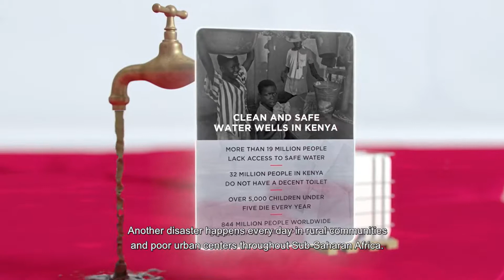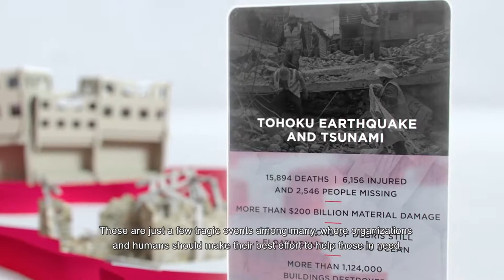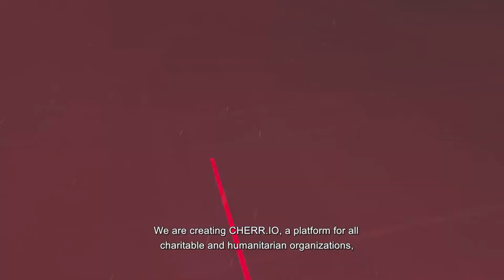CHERR.IO ICO Platform Introduction Video - CRYPTOLISTER.IO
CHERR.IO is a blockchain solution for charitable donations, aiming to open new horizons for the way charitable, humanitarian and socially responsible organizations operate.

Bitcoin : 1B1ZgveYn4LD7tqsR99DeFxcn1wwCqJuHq
Litecoin : LMArbUgLZuucDry8nm2GWXgiKYoJAszFi7
Ethereum : 0x64bE5592986C2dB2a43351fB98DCB43c044679a7
Dogecoin : DD5SwZ5qPqqgdbx2H3Bjc3Zobpp8YefvAe

blockchain, crypoto, invest, globatalent, decentralized, decentralization, blockchain technology, bitcoin, ico, investinbrokers, tokensale, cryptocurrency, ethereum, eth, bitcoin, altcoins